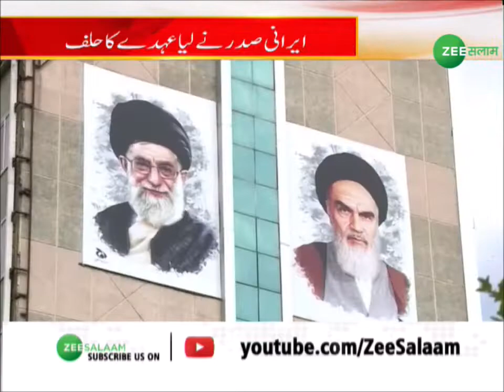राष्ट्रपति Eebrahim Raisi ने संभाली Iran की कुर्सी सामने हैं ये चुनौतियां | Iran New President |Urdu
ईरान (Iran) में इब्राहिम रईसी (Eebrahim Raisi ) ने गुरुवार को राष्ट्रपति पद की हलफ ले ली है. इब्राहिम रईसी जून में ईरान राष्ट्रपति चुने गए थे. इब्राहिम रईसी एक ऐसे वक्त में में ईरान की हुकूमत संभालने जा रहे हैं जब अमेरिकी पाबंदियों की वजह से मुल्क की मईशत खस्ता हाल है.